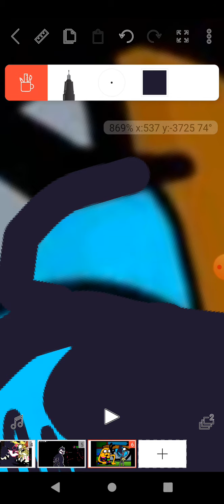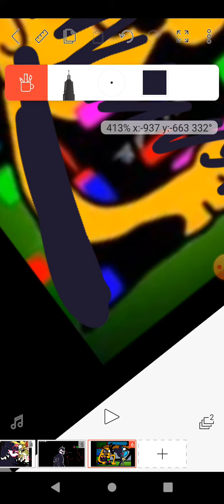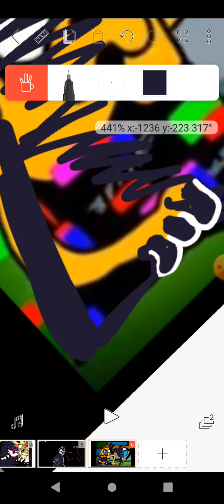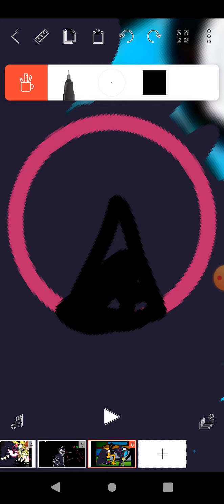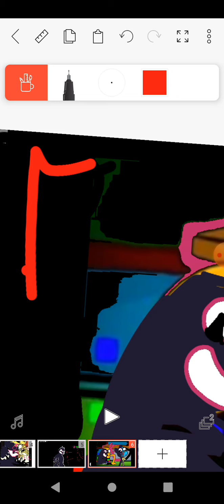fnf vs gambou e jake corropido